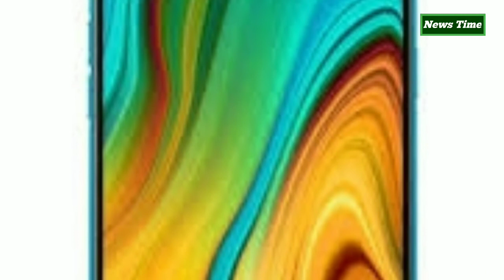Realme C3 launched in India with strong processor, starting price is Rs 6,999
Realme C3 दमदार प्रोसेसर के साथ भारत में हुआ लॉन्च, शुरुआती कीमत 6,999 रुपये

China's smartphone maker company Realme has launched the latest C Series Smartphone C3 in India.  Users will get the support of the latest processor and strong camera in this phone.  Earlier, the company had launched C1 and C2, which people liked very much.  At the same time, customers will be able to buy this phone from the e-commerce site Flipkart and the company's official site.  So let's know about the price and specification of Reality C3 ...
 advertisement

 Let us know that the company has launched this phone in the market with two RAM variants, which include 3 GB RAM + 32 GB storage and 4 GB RAM + 64 GB storage.  The company has priced the first variant of this phone at Rs 6,999 and the second variant at Rs 7,999.  Talking of offers, customers will get a benefit of Rs 7,550 from Jio on purchasing Realme C3.  At the same time, the cell of this phone will begin on February 14 on Flipkart, the company's official site and offline store.
 Realme C3 specification
 Talking about the features, the company has given a 6.5-inch HD Plus water drop notch display in this phone, whose screen-to-body ratio is 89.8 percent.  Also, for better performance, this phone has an octa-core MediaTek Helio G70 chipset.  At the same time, this phone works on Android 10 operating system.
 Realme has given a dual rear camera setup in this phone, which has a 12-megapixel primary lens (Artificial Intelligence) and a 2-megapixel lens.  In addition, users will get a 5 megapixel camera in the front of this phone.  At the same time, users will be able to record HD video from this phone's camera.
 Realme C3 battery and connectivity
 In terms of connectivity, the company has given features like 4G VoLTE, Wi-Fi, Bluetooth, GPS and USB port in this phone.  Apart from this, users will get a 5,000 mAh battery with reverse charging feature in this phone.